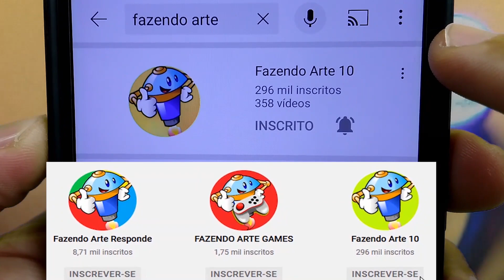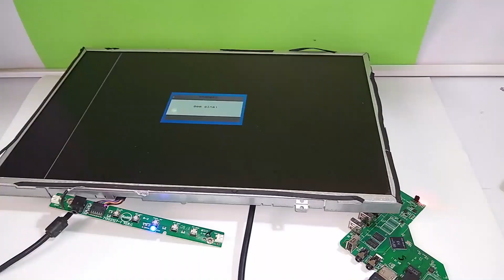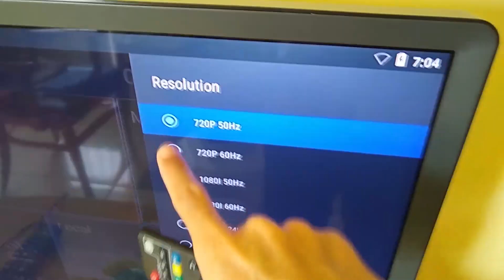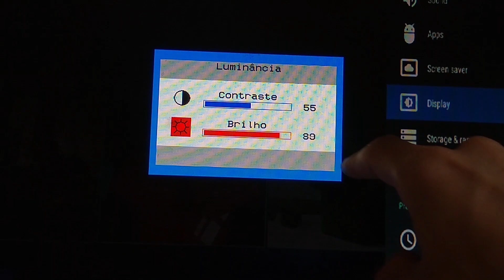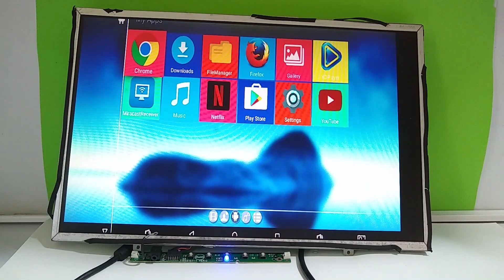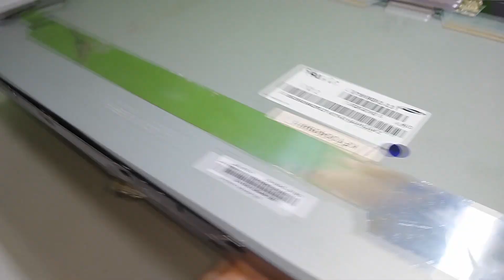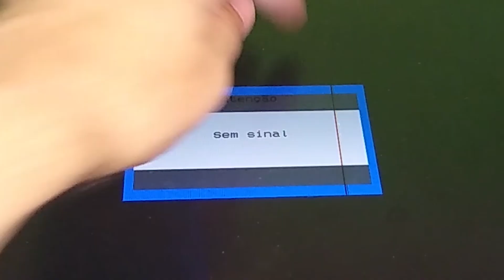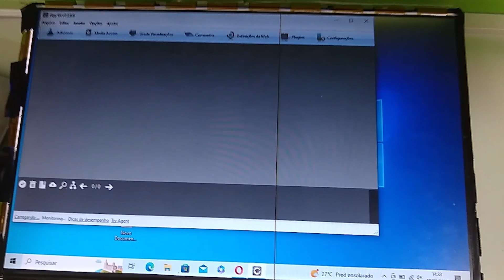TV MONITOR ACENDE E APAGA, testamos BACKLIGHT DA PHILCO NA AOC, TROCAMOS A ILUMINAÇÃO CCFL APENAS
Nesse video mostramos como trocar o backlight e display de uma tela, fizemos uma adaptação com iluminação diferente.

O monitor AOC não estava se mantendo ligando com a sua tela original, então trocamos, pegamos o backlight da tela da philco e colocamos na tela da AOC, não encaixou perfeitamente mas parou o problema de desligar e ficar com ela preta, conforme vimos nos ultimos videos sobre a "saga das telas", AOC x Philco kkkk, só vai entender essa bagunça quem acompannha o canal, pois foi algo tão confuso que nos final das contas ficou sem uma definição, até porque o inverter que acende as lâmpadas na placa da AOC está em perfeito estado, o problema era nas lâmpadas da tela AOC, porém quando eu colocava a tela da AOC na placa controladora, funcionou perfeitamente nos ultimos dias, porém no mesmo instânte quando voltada a tela para sua placa original da AOC, acendia e apagava bem rápido, muito estranho, de qualquer forma resolvi o problema agora mesmo enquanto escrevo esse texto exatamente as 14:12 do dia 17/03/2023 estou usando a tela display da AOC na placa original dela, porém só peguei a parte da iluminação backlight CCFL da philco, então essa união, usando apenas a iluminação da philco na AOC funcionou perfeitamente, provando aparentente que a placa da AOC realmente está em perfeito estado, diferente as enquetes que fizemos no Canal, perguntando quem achava que o defeito era no backlight da AOC, no display da AOC, praticamente todo mundo errou, o problema era a iluminação da AOC que não estava mais compatível com a placa dela, porém em outra placa funciona, vai entender essa confusão kkk, solução indefinida, mas agora o display AOC está em pleno funcionando com essa união na base da adaptação gambiarra.
Ficam ai as dicas do Canal Fazendo Arte 10.

👍✅ERRO! QUEIMEI A PLACA CONTROLADORA TV UNIVERSAL- NÃO USEI UM CASE PROTETOR - TESTE TELA SE ESTÁ BOA👍✅

👍✅COMO FAZER TV SMART COM TV QUE ESTÁ COM TELA BRANCA, NÃO DÁ VIDEO, SERÁ QUE O DEFEITO É CAPACITOR?👍✅

👍✅TV COM TELA BRANCA SEM IMAGEM, CADA HORA APARECE UM PROBLEMA DIFERENTE, AGORA PARECE QUE FOI NA TELA👍✅

ATENÇÃO!

EM RELAÇÃO A PROCEDIMENTOS ENVOLVENDO BATERIAS, TODO CUIDADO É POUCO MESMO, INCLUSIVE VOCÊ PODE FAZER UMA RÁPIDA PESQUISA NO GOOGLE ASSIM:

"" celular explode na mão de técnico ""

SE UM APARELHO PODE EXPLODIR NA MÃO DE UM TÉCNICO, IMAGINA ENTÃO SENDO MANUSEADAS POR PESSOAS QUE NÃO TEM NENHUM CONHECIMENTO, ENTÃO ESSE ALERTA É SÓ PARA DEIXÁ-LOS CIENTE QUE PODE SER PERIGOSO.

NUNCA FURE UMA BATERIA, NUNCA AMASSE, NÃO AQUEÇA OU CARREGUE ALÉM DO ESPECIFICADO NO SEU DATASHEET, NÃO É PORQUE VOCÊ DEIXA UM CELULAR CARREGANDO POR HORAS QUE ELE VAI EXPLODIR, POIS COMO VIMOS NESSE VIDEO:

O APARELHO POSSUI UM SISTEMA QUE CORTA O CARREGAMENTO QUANDO CHEGA EM 4.2 VOLTS, QUE É GERALMENTE O LIMITE DE ALGUMAS CÉLULAS DE LÍTIO ÍON.

REALMENTE UMA BATERIA SÓ VAI EXPLODIR SE ALGUMA COISA ACONTECER COM ELA OU HOUVER ALGUM PROBLEMA DE FABRICAÇÃO, FORA ISSO SÃO BASTANTE SEGURAS.

ENTÃO É ISSO AI PESSOAL, ESSA MENSAGEM É SÓ UM ALERTA PARA TEREM CUIDADO QUANDO FIZEREM ALGUMA GAMBIARRA.